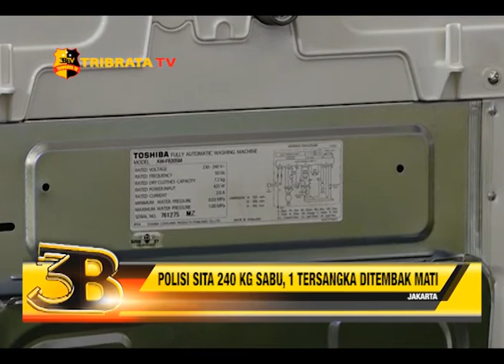POLISI SITA 240 KG SABU, 1 TERSANGKA DITEMBAK MATI